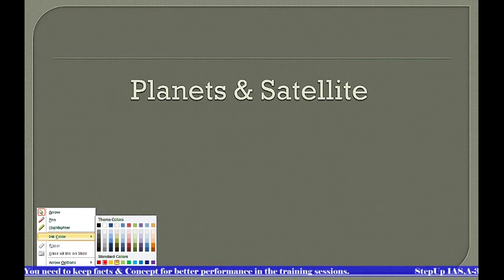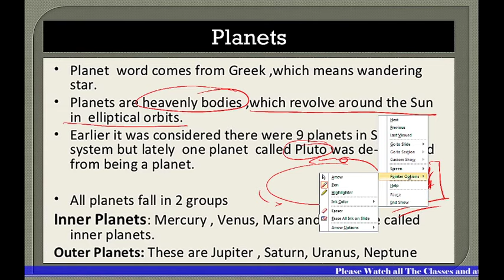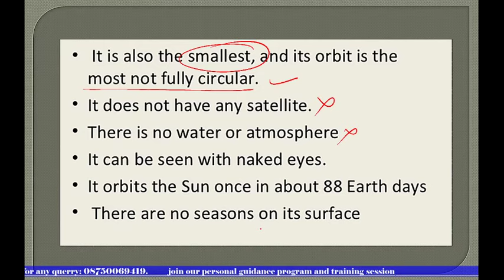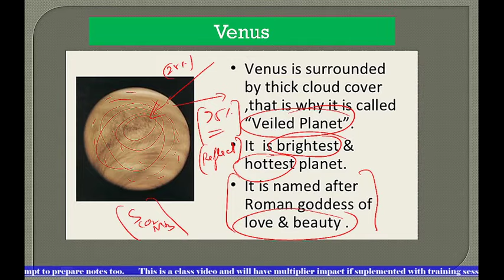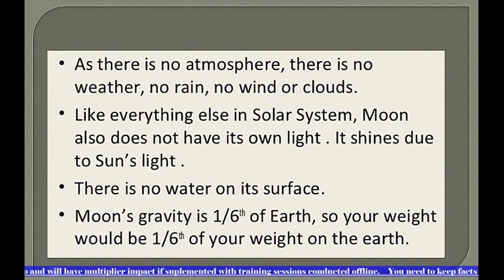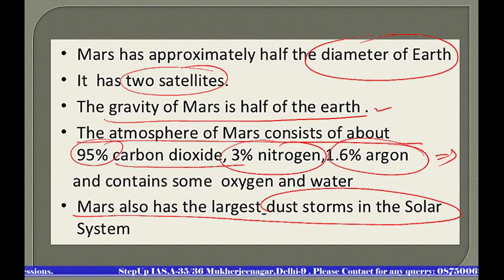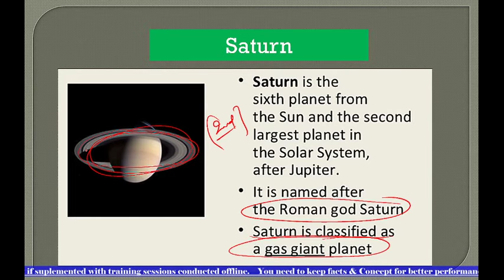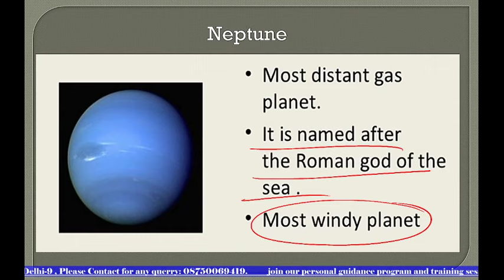Geography Class 3:Solar System :Planets